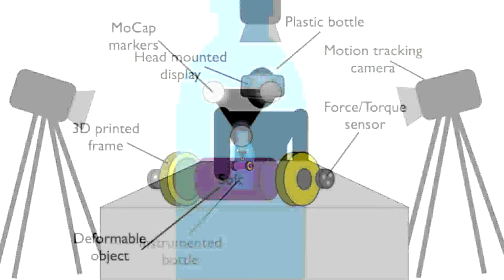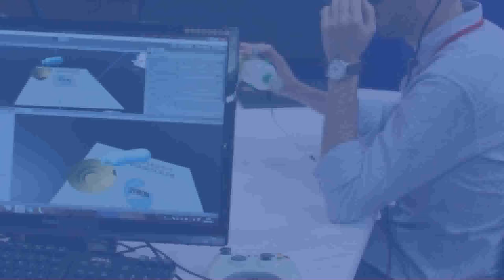Deforming real objects in VR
This clip demonstrates the application of a virtual/mixed reality environment using real and instrumented objects to virtually feedback applied user squeeze force to an object.

The setup uses the following equipment:
1. Oculus rift DK2 head mounted display (HMD)
2. Qualisys optical, marker based motion capture cameras
3. Instrumented bottle with two 6DOF force sensors

The models are created in Blender and the virtual environment is produced in Unity3D.